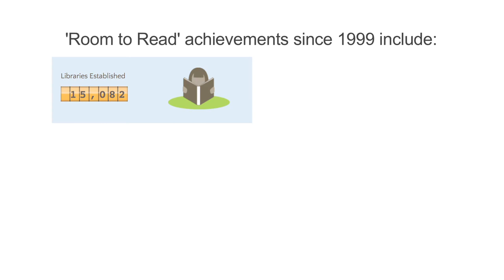MBA Leadership Re-Imagined interview with John Wood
John Wood, Co-Founder and Chairman of Room to Read, delivered the first lecture of the MBA-inspired lecture series: Leadership Re-imagined for the University of Sydney Business School.